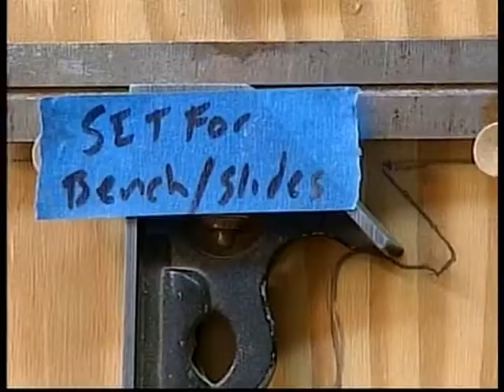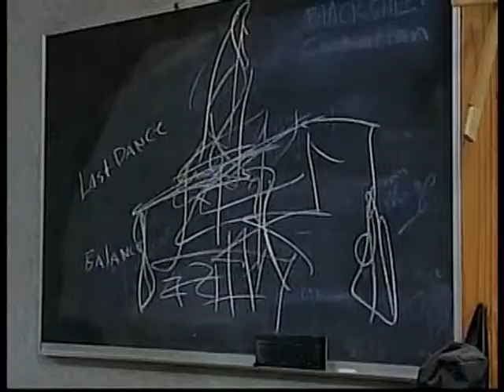The Burden Boat on John Carlin's Virginia, Fox 2127 in Roanoke Virginia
Kurt Ernest Steger's Burden Boat Project is about healing, as individuals and as a community, in the face of the burdens we share (the project was inspired by the mourning Blacksburg, VA, community in the wake of the 2007 shootings) and the individual burdens we carry from our life experiences.